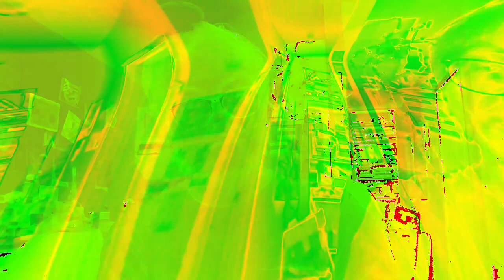Movie 22 12 09 19h02m13s from the collection of 10 minute videos *Photosensitivity Warning*